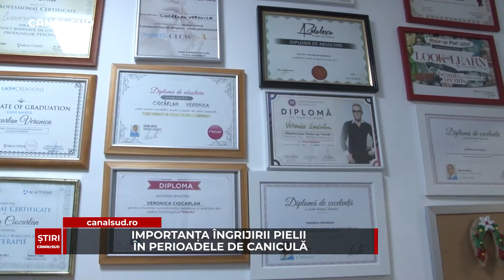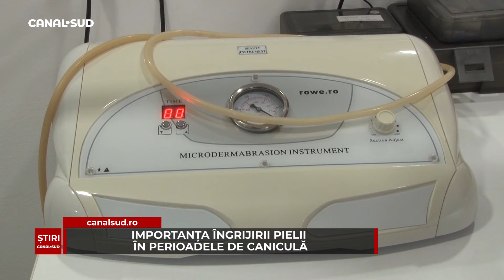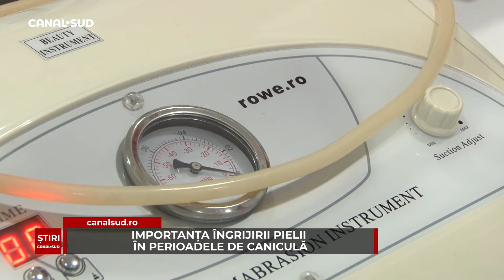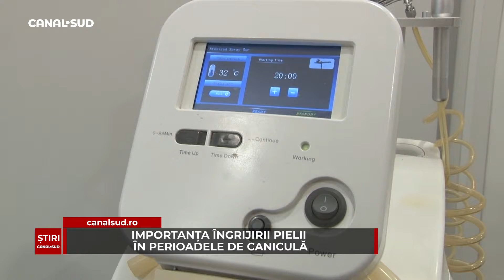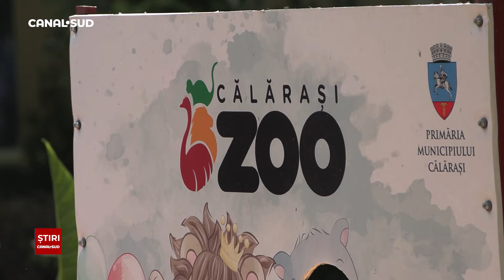ȘTIRILE CANAL SUD – 16 IULIE 2024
Bună seara și bun găsit la știri. Iată care sunt principalele subiecte ale zilei:

- Copiii din Fanfara Jegălia obligați să stea în genunchi pe asfaltul încins în plină zi, mai multe detalii imediat la știri.

- La finalizarea investițiilor Ministerului Agriculturii și Dezvoltării Rurale, 375.000 de hectare de la nivelul județului Călărași vor fi irigate, mai multe informații în câteva clipe în jurnal.

- CS Leaders Călărași a câștigat Cupa României, la baseball.